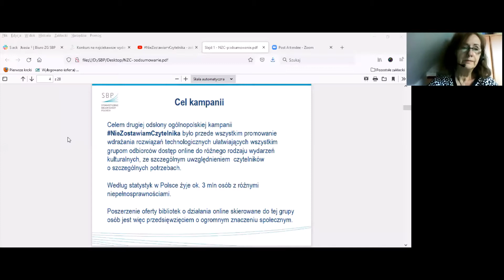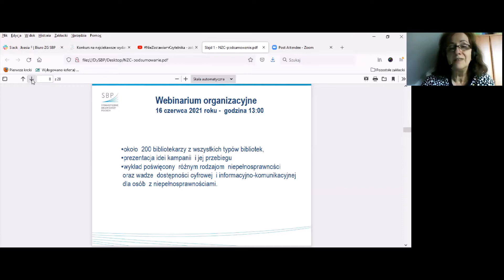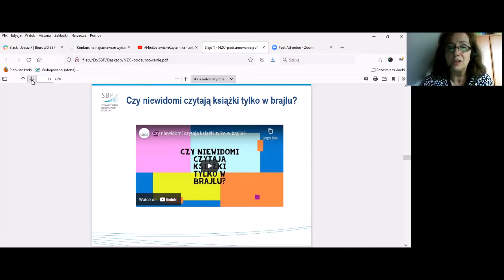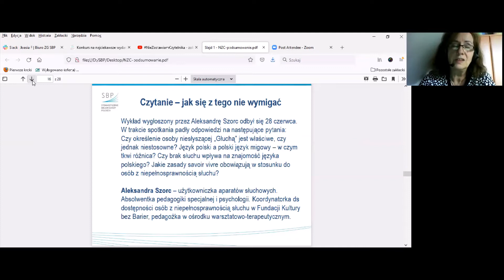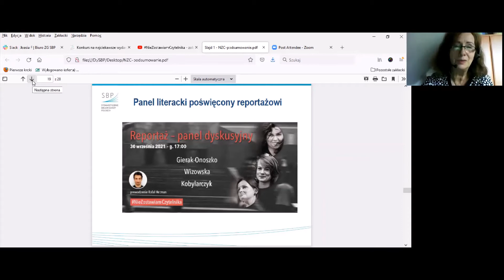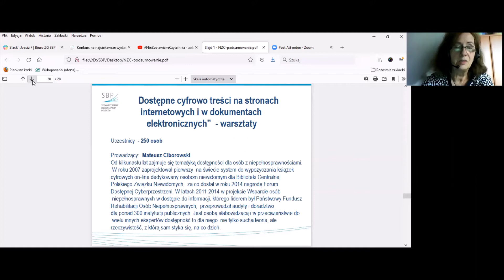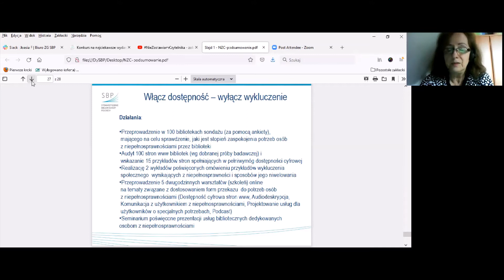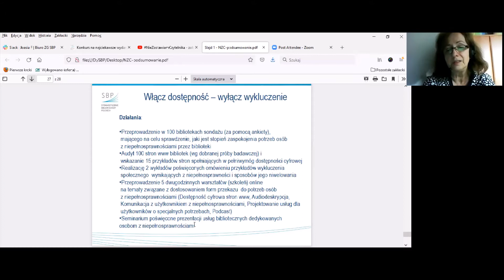Webinarium NieZostawiamCzytelnika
Nagranie webinarium podsumowującego kampanię